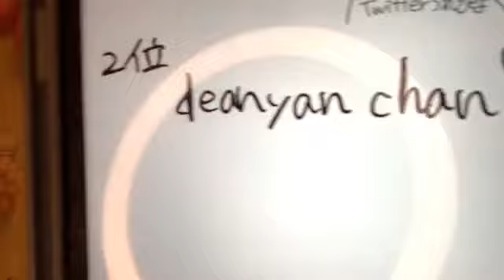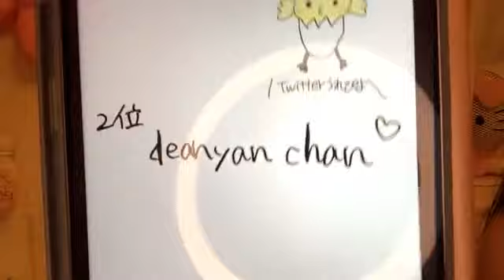2021年05月29日 23時05分30秒 早川 夢菜（NMB48 7期研究生）